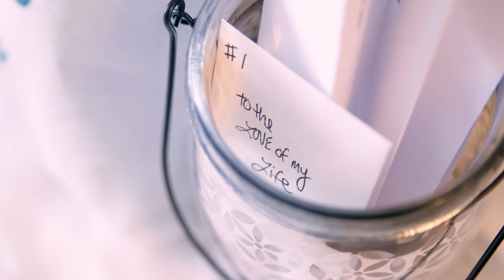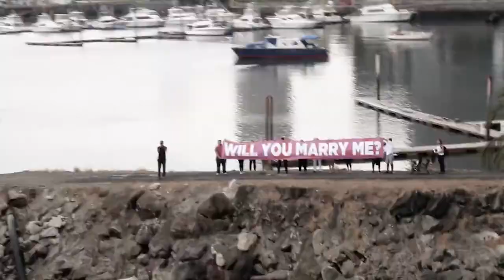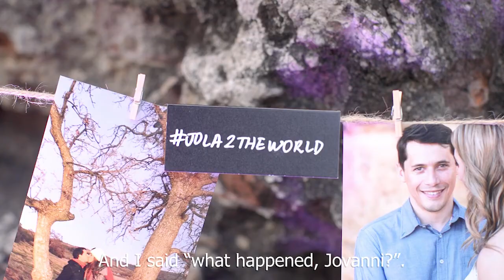Destination Wedding Videographer Panama - Jovanni&Laura's Panamá Viejo Wedding Video